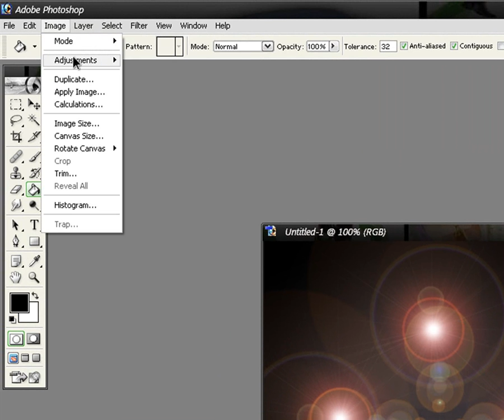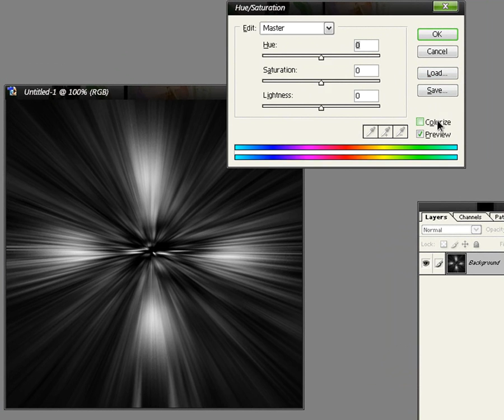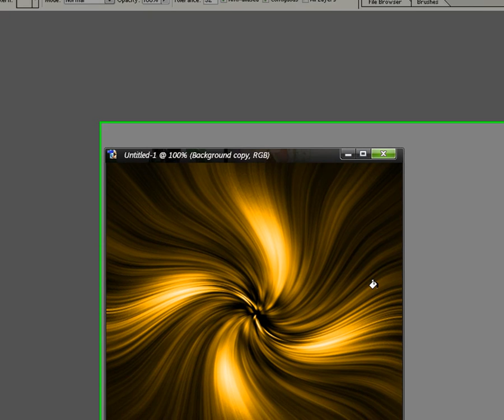[Tutorial]Jak zrobić abstrakcje w Photoshop 7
Nie zajmuje to dużo czasu, a efekt jest dobry.